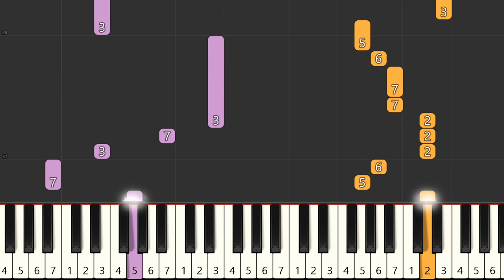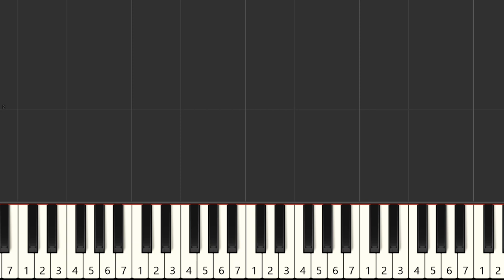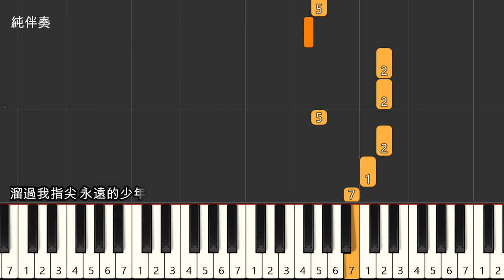有你的季節 TNT時代少年團 鋼琴教學 簡易單手版